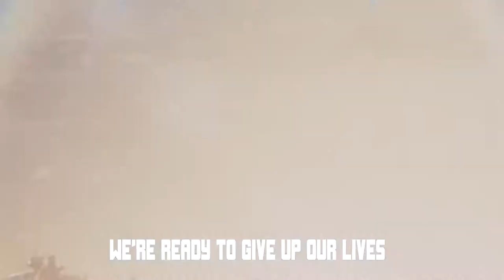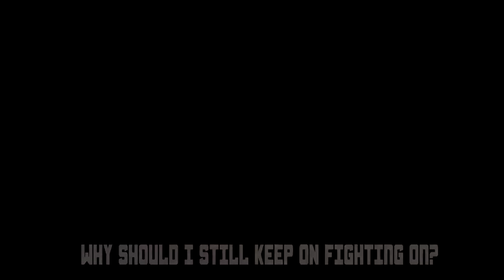EARTH DEFENSE FORCE TRIBUTE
The EDF deploys!